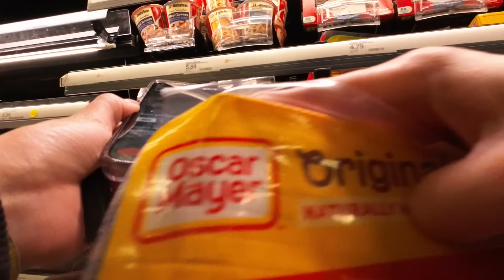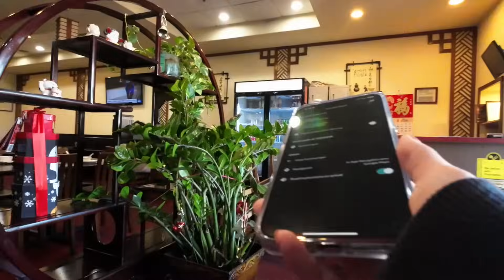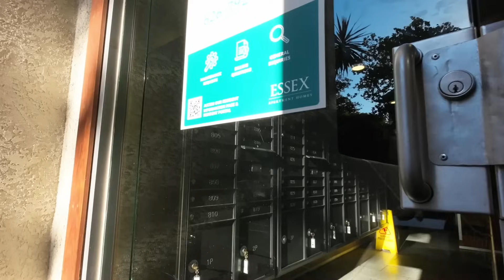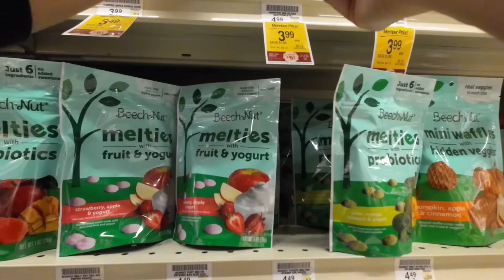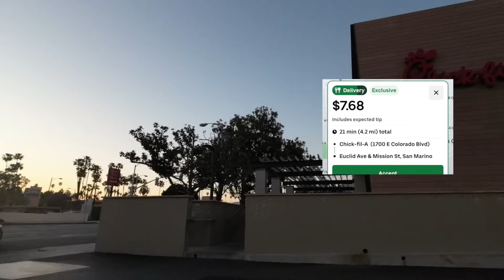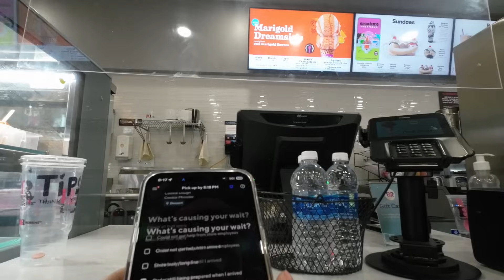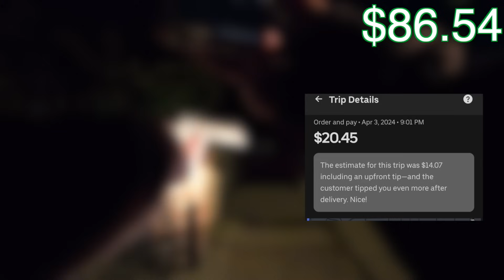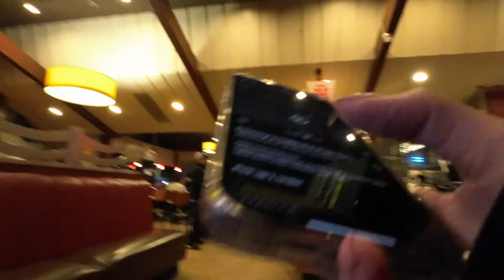Determined to make $100! Late Night Delivering Uber Eats Ride Along Door Dash California LA County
(Gift cards sent to email welcomed)

Tax Service: WealthyandWiseTax.Com
If you need help E-filing your State and federal taxes at local rate.

~ RIDE ALONG ~ Walmart Spark Delivery! Adventures doing gig work Uber Eats driver DoorDash Ride Along How much I made? Los Angeles Dinner Shift Uber Eats. I deliver Door Dash in California Los Angeles. This is not what I expected! Multi App to make money. High pay Orders? Los Angeles Uber Eats. Door Dash Updated Completion Rate.  Delivering Uber Eats and Door Dash in California! Low Pay orders vs top dasher High Acceptance rate. Food delivery DoorDash. No Tip Orders. This is why you don't take low paying orders? Delivering Uber Eats to pay by bills! Doordash Ride along. Sunday Door Dash Dinner Food Delivery Uber Eats Driver. Door Dash Shop and Deliver Program is it worth it?  Door Dashing.

I delivered for Doordash Ride along how much did I make? Uber Eats Driver Doordash Driver ride long. High pay order Los Angeles Uber Eats. High Acceptance rate orders. How much I made delivering for Uber Eats and DoorDash. Dinner shift DoorDash Uber Eats. howtodoubereats extracash moneymakingapp sidehustle sidegig ubereats ubereatsdriver ridealong dashing doordash doordashdriver Is delivering on the food App worth it?